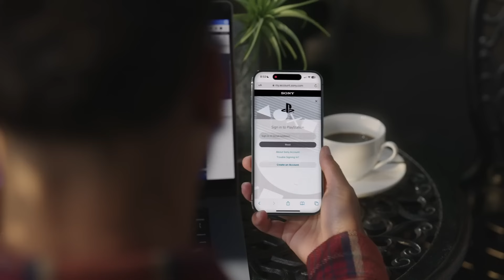PS5 Pro Leaks: Is It Worth Upgrading Your Base PlayStation 5?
Ps5 Pro Is On the Horizon But Does It Make Sense?

PS5 Console
Ps5 Control
Ps5 Headset